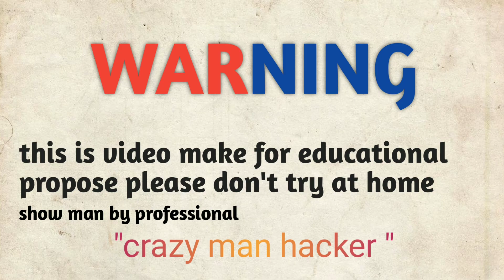what is inside a Mosquito bat|experiments|crazy man hacker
what is inside a Mosquito bat

this is the experiment is very dangerous so don't try at home and any place